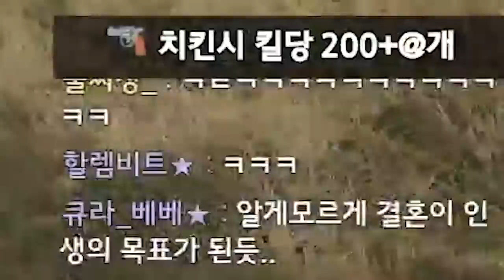솔쿼드에서 가장 악랄한 짓ㅋㅋㅋㅋㅋ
* BGM
Track : Dance Time, Tom's Plan, 개억울, 백수의 하루, 스파이, 아뿔싸, 힙리제를 위하여